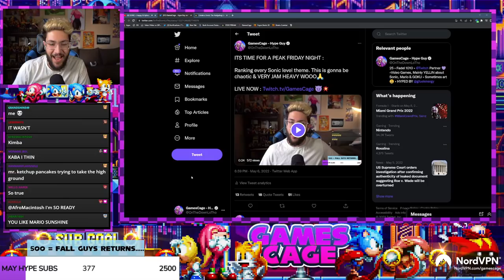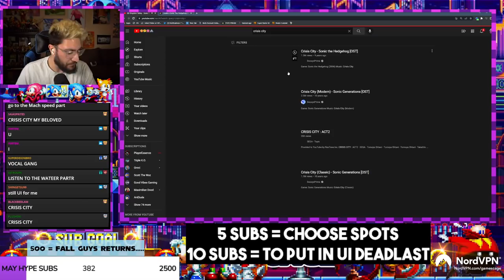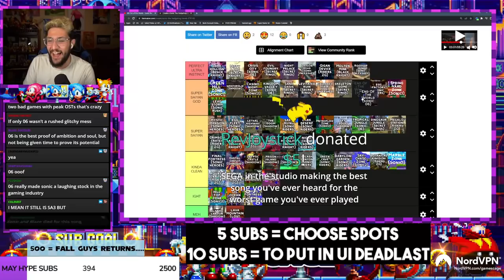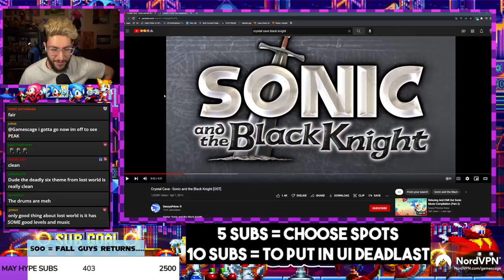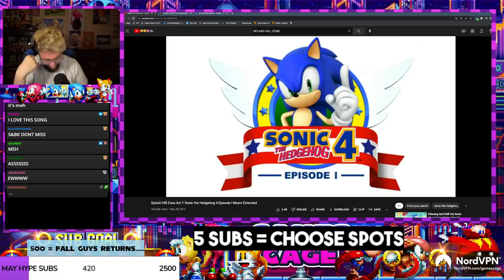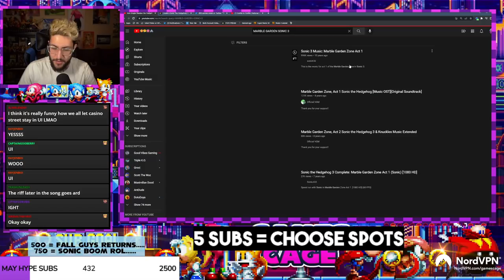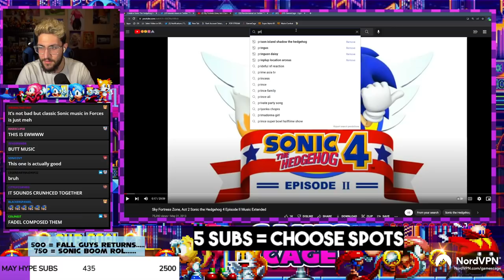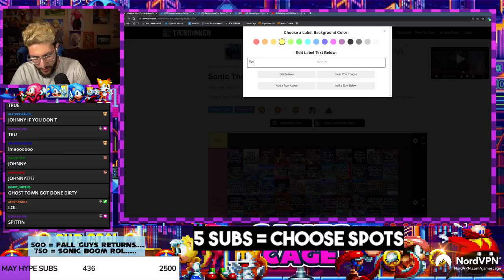WE RANKED ALMOST EVERY SONIC LEVEL THEME